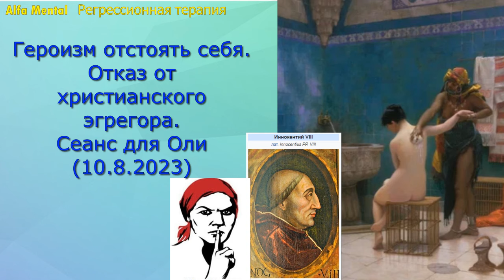Двойственность человека: благословение или проклятие? Путь к гармонии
988.  Сеанс  для Оли.
Спикер - Евгений, телепат-Виктория.
Человеческая личность имеет сложную двойственную природу. С одной стороны, в нас живет высшая, духовная сущность - наше подлинное божественное Я. Оно олицетворяет доброту, любовь, мудрость, творчество. Это то, кто мы есть на самом деле, на глубинном уровне.
Чтобы достичь счастья и выполнить свое предназначение, мы должны осознать эту двойственность. Мужественно посмотреть в лицо своему эго, увидеть все его проявления, понять механизмы. И сознательно отказаться следовать его путями, выбрать путь духовного роста.
Это непросто. Ведь эго может манипулировать нами, провоцируя страх, вину, агрессию. Однако чем больше мы осознаем его уловки, тем слабее становится его власть. Мы постепенно учимся доверять своей высшей природе, интуиции, следовать зову сердца.
Когда человек гармонизирует эти две составляющие своей личности, он становится по-настоящему счастливым и свободным. Живет в полноте, реализует свой потенциал, приносит добро миру. Это и есть путь духовной эволюции и просветления.

Telegram Здесь вы найдете больше медитаций.